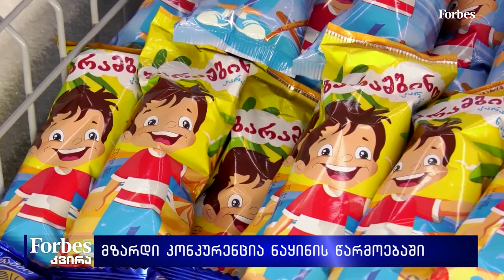მზარდი კონკურენცია ნაყინის წარმოებაში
ლევან გოგავა - „ბ&რ ჯორჯია“ თანადამფუძნებელი
თეა თაბაგარი - "ლუკა პოლარე" დირექტორი
სანდრო ლომთაძე - “თოლია” მარკეტინგის დირექტორი
ჯანო კუცია - “ბარამბო” კომერციული დირექტორი